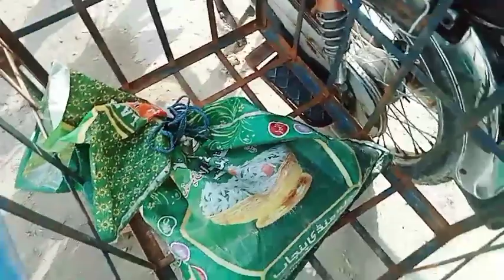begum ne to aaj hairan hi Kar Diya😍🌹🌹🤲